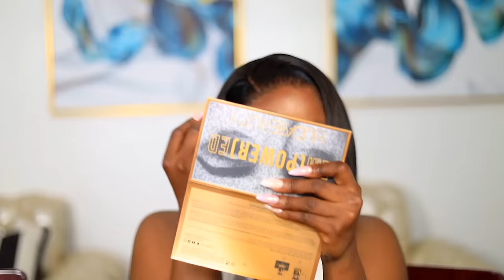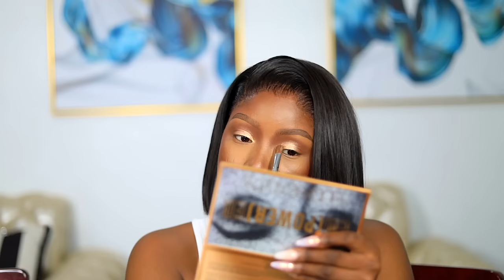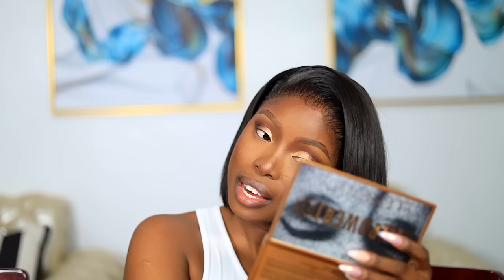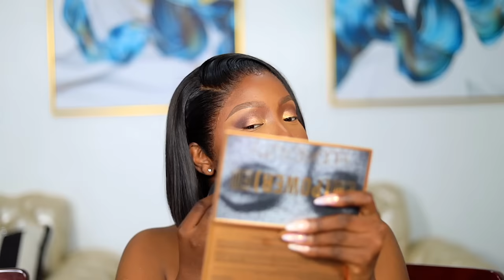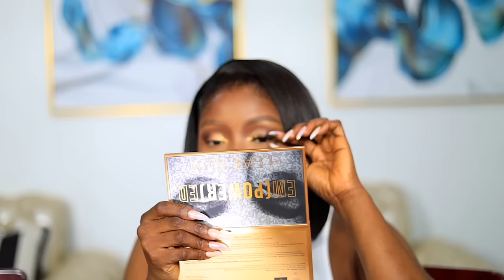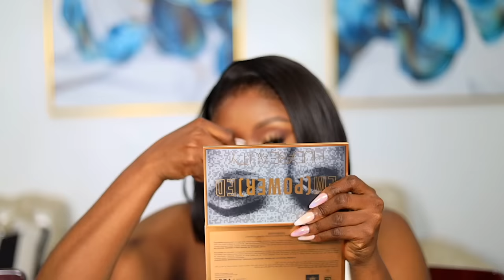GETTING MARRIED?MENTAL HEALTH CONVERSATION A TABOO IN NIGERIA?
My Filming Equipment:

Lagos, Nigeria.
I’m 30 years old, my birthday is on October 25th.
For my main videos I use Canon EOS R and I vlog using the Sony A6600
Epidemic sounds (I pay a subscription fee).